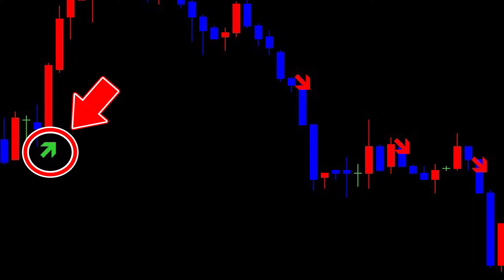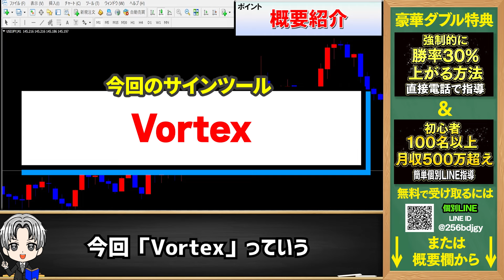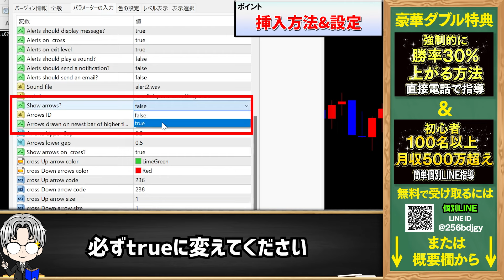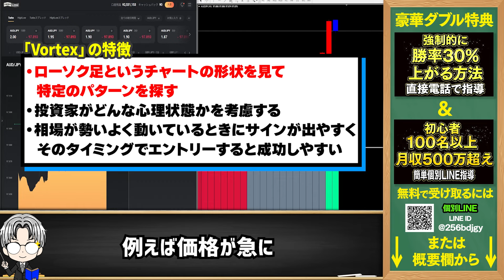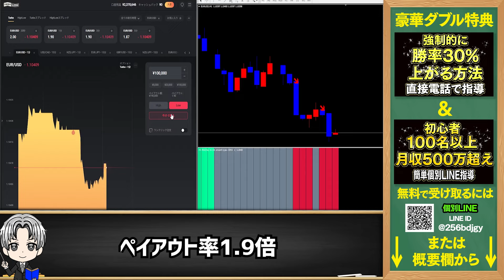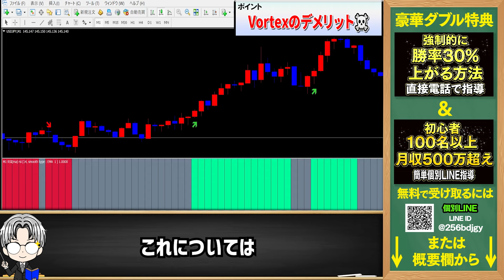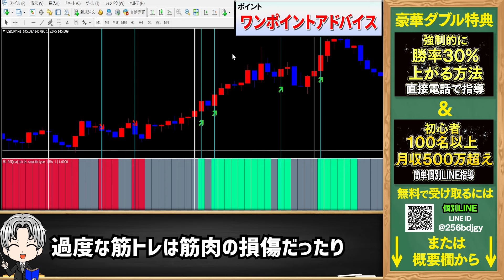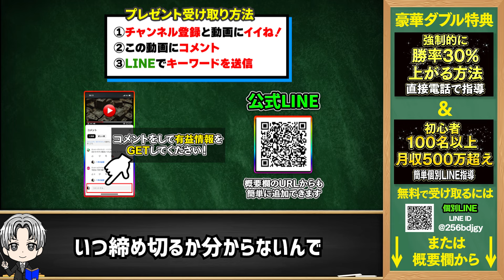100発100中で2度と負けない！10名の初心者全員が1ヶ月で1000万達成した超一流ツール！貯金0でもお金を増やせる超簡単な手法！無料プレゼント【バイナリーオプション】【FX】【トレード】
・バイナリーオプション　必勝法
・ハイローオーストラリア 　正しい勝ち方
・サインツール・手法・システム

【SNS】

LINEID：@256bdjgy
TwitterID：@binarytoshijuku

目次
00:00 1ヶ月で1000万達成した超一流ツール！
01:42 LINE登録者限定キャンペーン！
02:38 概要紹介
03:06 挿入方法＆設定
05:30 ハイローの設定
07:02 実践エントリー【ハイエントリー】
09:38 実践エントリー【ローエントリー】
10:56 Vortexのデメリット☠
12:35 ワンポイントアドバイス
16:54 「Vortex」の入手方法 & 導入マニュアル

【関連動画】